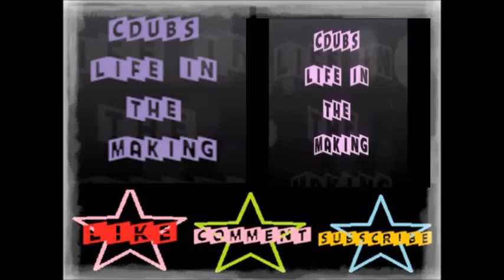Question of Day April 29th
Question of Day: Which television/film couple is your favorite?
My life isn't normal and it's not yours, because it is MINE!